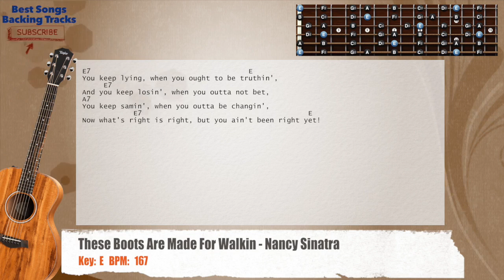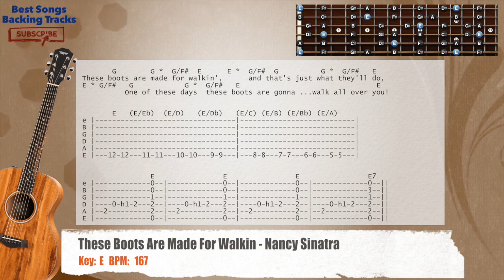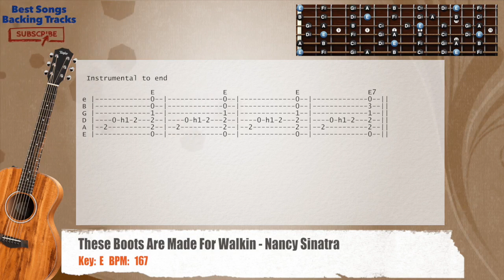🎸 These Boots Are Made For Walkin - Nancy Sinatra Guitar Backing Track with chords and lyrics